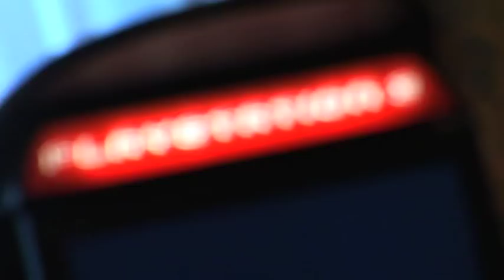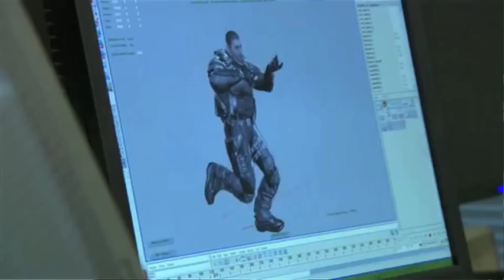Techtv101.com - MAG Interview with Ed Byrne From Zipper Interactive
In The second of the Sony Series of "Talking A Good Game" Events in Dublin we chatted to Ed Byrne from Zipper Interactive about The Upcoming PS3 release of MAG